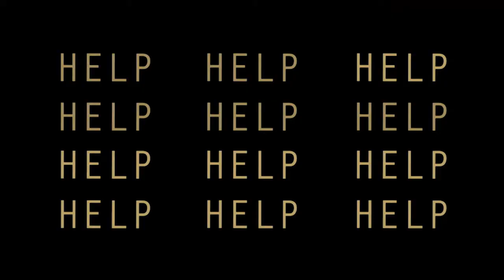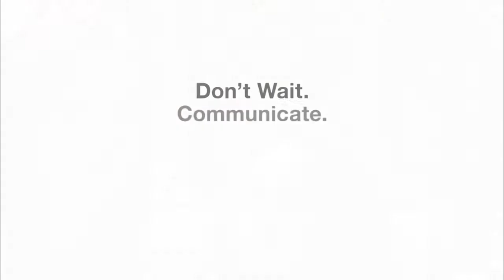Extra Point: April 27, 2017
The Extra Point's April 27, 2017 newscast providing a year in review for WKU Athletics.